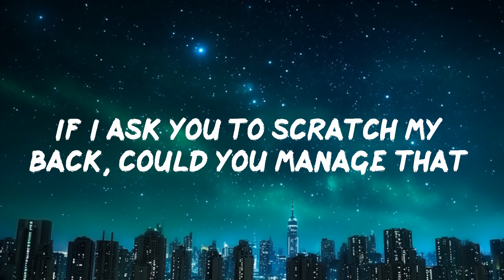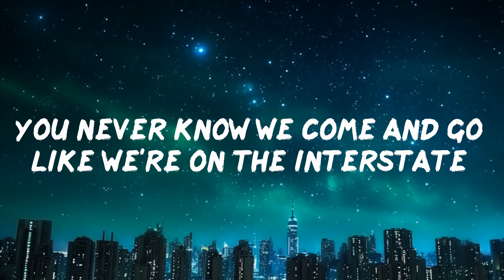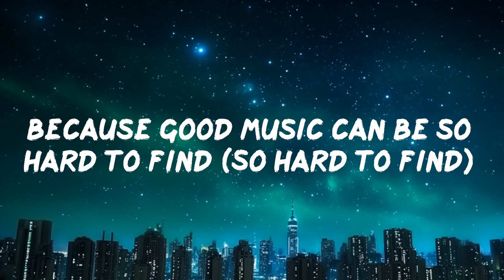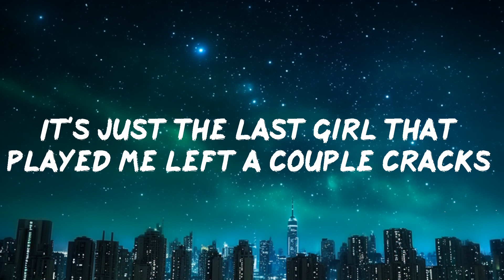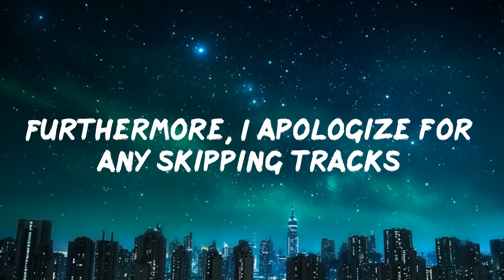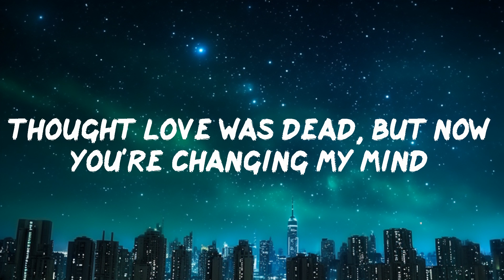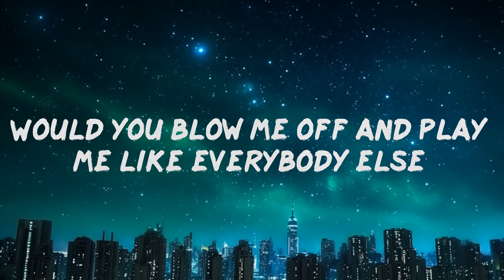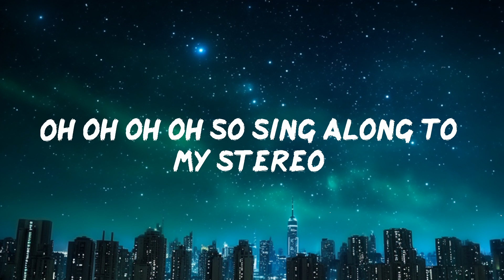Gym Class Heroes - Stereo Hearts ft. Adam Levine (Lyrics) | 30mins - Feeling your music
Gym Class Heroes - Stereo Hearts ft. Adam Levine (Lyrics)
Stereo Hearts by Gym Class Heroes ft. Adam Levine lyric video

❤️Follow Gym Class Heroes

📜Lyrics Stereo Hearts Gym Class Heroes ft. Adam Levine
00:00 My heart's a stereo
00:03 It beats for you, so listen close
00:06 Hear my thoughts in every no—
00:08 Oh—ote
00:10 Make me your radio (Yeah, ha ha)
00:13 And turn me up when you feel low (Turn it up a little bit)
00:16 This melody was meant for you (Right there)
00:19 Just sing along to my stereo (Gym Class Heroes, baby!)
00:21 If I was just another dusty record on the shelf
00:25 Would you blow me off and play me like everybody else?
00:28 If I ask you to scratch my back, could you manage that?
00:30 Like yikky-yeah check it, Travie, I can handle that
00:33 Furthermore, I apologize for any skipping tracks
00:36 It's just the last girl that played me left a couple cracks
00:38 I used to, used to, used to, used to, now I'm over that
00:41 'Cause holding grudges over yêu is ancient artifacts
00:44 If I could only find a note to make you understand
00:46 I'd sing it softly in your ear and grab you by the hand
00:49 Just keep it stuck inside your head, like your favorite tune
00:52 And know my heart's a stereo that only plays for you
00:54 My heart's a stereo
00:59 It beats for you, so listen close
01:01 Hear my thoughts in every no— (Yeah)
01:04 Oh—ote (Yeah, yeah, come on)
01:06 Make me your radio (Uh-uh)
01:09 And turn me up when you feel low (Turn it up)
01:12 This melody was meant for you
01:15 Just sing along to my stereo
01:17 Oh, oh oh-oh, oh
01:20 Oh oh-oh (To my stereo)
01:22 Oh, oh-oh, oh
01:25 Just sing along to my stereo
01:28 Let's go!
01:29 If I was an old-school, fifty-pound boombox (Remember them?)
01:32 Would you hold me on your shoulder, wherever you walk?
01:34 Would you turn my volume up in front of the cops? (Turn it up)
01:37 And crank it higher every time they told you to stop (Peace)
01:40 And all I ask is that you don't get mad at me
01:42 When you have to purchase mad D batteries
01:45 Appreciate every mixtape your friends make
01:48 You never know, we come and go like on the interstate (Never know)
01:51 I think I finally found a note to make you understand
01:53 If you could hit it, sing along and take me by the hand
01:56 Just keep it stuck inside your head, like your favorite tune
01:58 You know my heart's a stereo that only plays for you
02:01 My heart's a stereo (Yeah)
02:05 It beats for you, so listen close (Listen)
02:08 Hear my